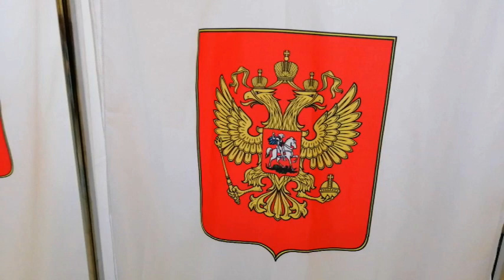Выборы Главы Совета Старшеклассников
13 сентября 2019 года
состоялись выборы
Главы Совета Старшеклассников
МОБУ СОШ ЦО "Кудрово"
Каждый  старшеклассник проявил свою гражданскую ответственность. И сделали свой выбор.